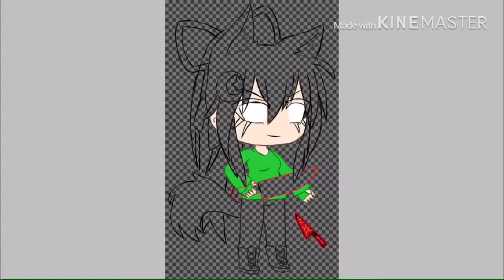Speededit//Diablo/Darkside Cosplaying as Chara//Gacha Edit #5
Time taken:2 hours and 47 minutes and my left hand got f*cked because of the tracing and everything and staying late to finish it to make it kinda a genocide and the knife is a worn dagger

Layers:73 (bigger than last time)

Song: Fearless (NCS)

Fun Fact:
Ok Chara(from undertale) and my Diablo/Darkside loves genocide

Programs:
Ibis Paint X
Kinemaster(makes it faster)

Art Page:
DeviantArt:SamanthaRainbowsYT